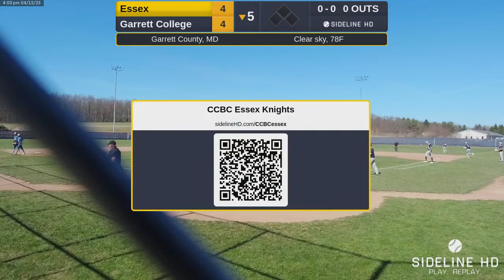Essex @ Garrett College (2023.04.13)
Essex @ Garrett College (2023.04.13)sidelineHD